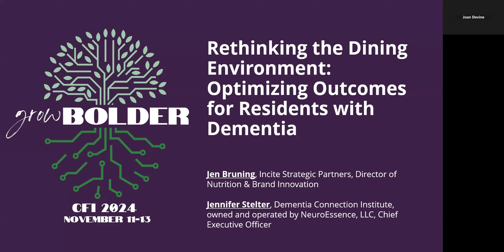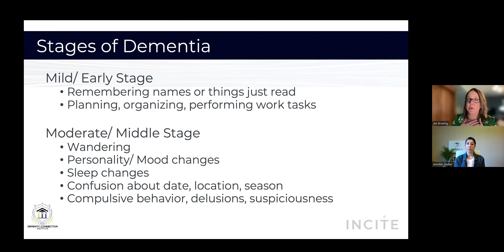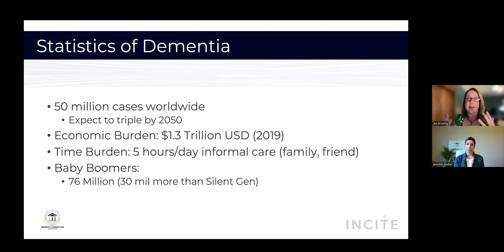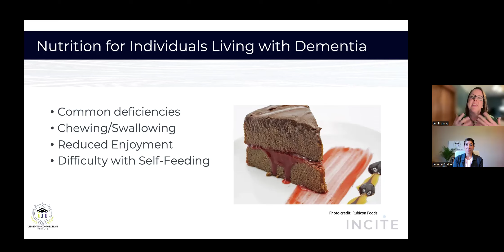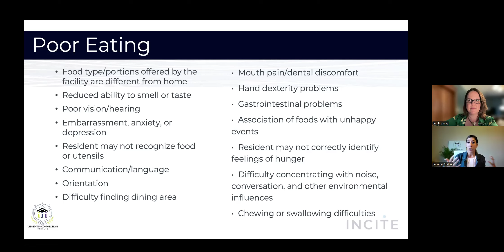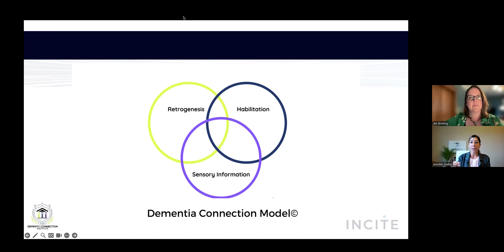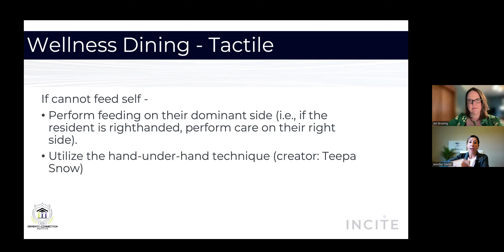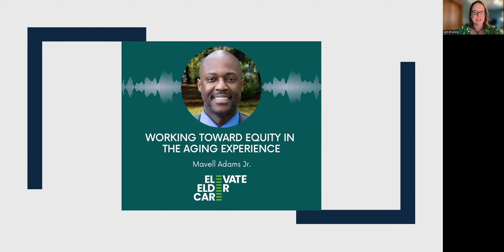Rethinking the Dining Environment Optimizing Outcomes for Residents with Dementia- 9/24/24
Speakers
Jen Bruning, Director of Nutrition & Brand Innovation, Incite Strategic Partners
Jennifer Stelter, CEO, Dementia Connection Institute, owned and operated by NeuroEssence, LLC